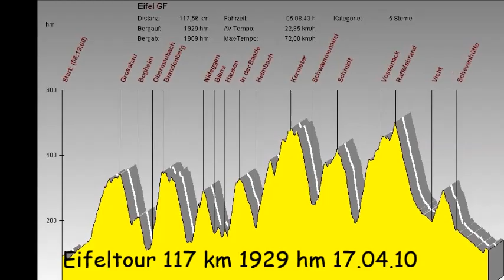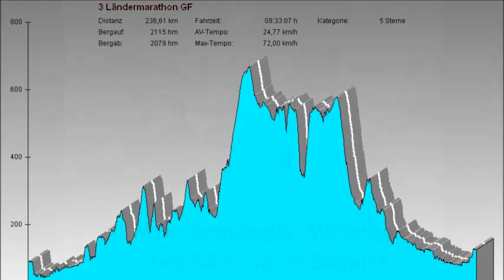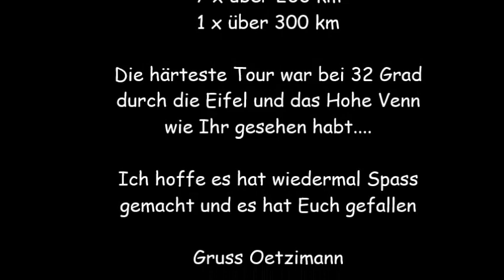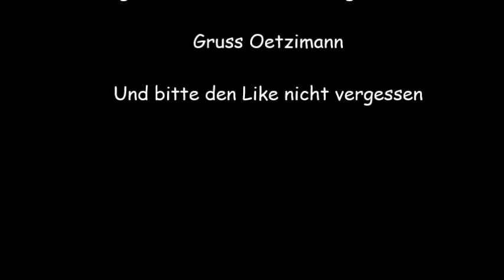Oetzimann und seine Grenzfahrer Teil 4 mit Limburgs Mooiste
Bilder aus dem Jahr 2010 von den Grenzfahrern Kunterbunte lustige Truppe die sich im RR Forum kennen gelernt haben.

Gruss Oetzimann